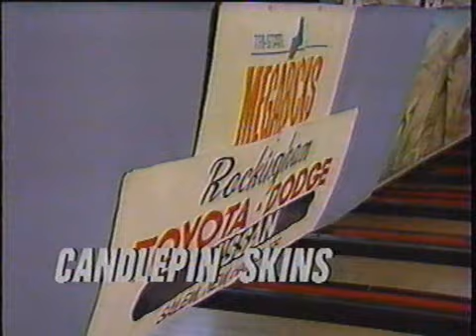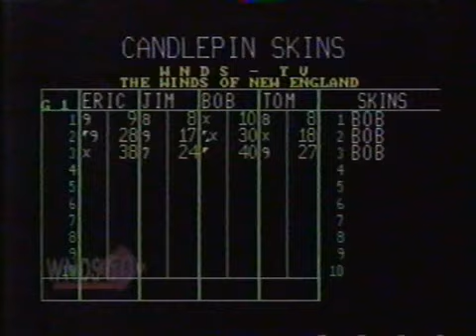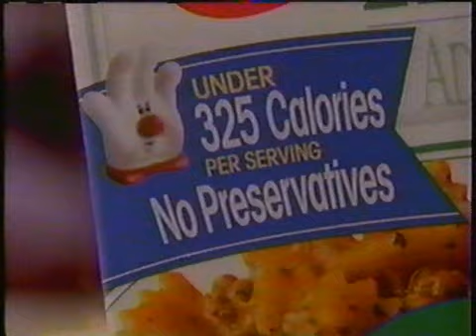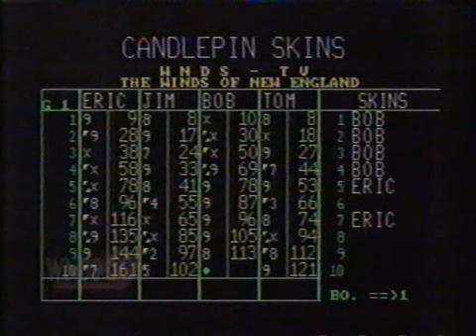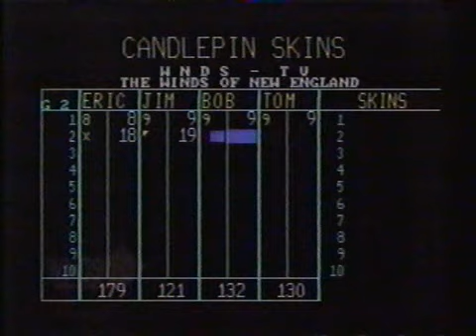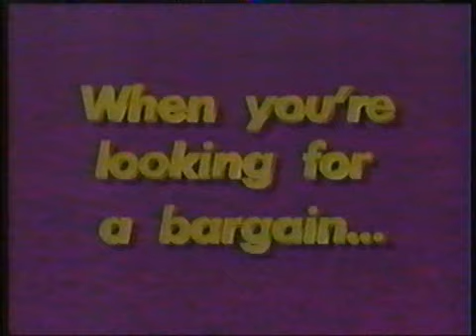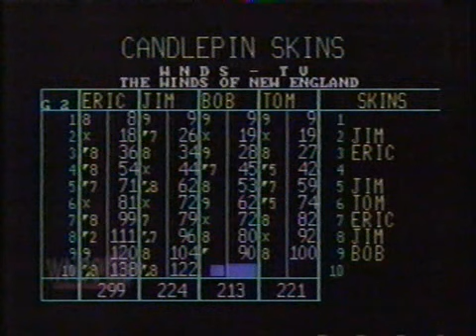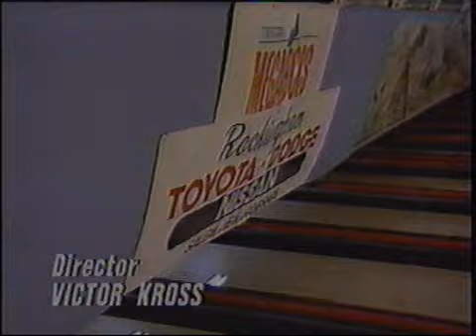Candlepin Skins - Tom Morgan vs. Bob Whitcomb vs. Eric Young vs. Jim Grigaitis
This was the 5th week of Tom Morgan's monster run during the 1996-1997 season of Candlepin Skins. This also happened to be the first week of a month long run with Tom Morgan and one other bowler running away from the competition each and every week, as both bowlers made great shots and clutch marks when they needed it.

Hope you enjoy and R.I.P. Tom Morgan.